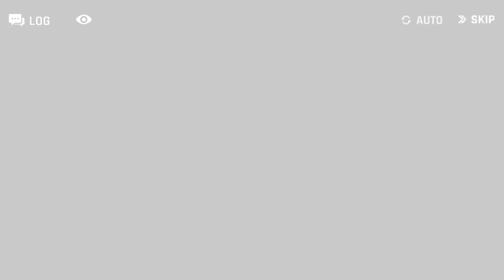Counter:Side Veronica Lifetime Contract with Wedding Skin